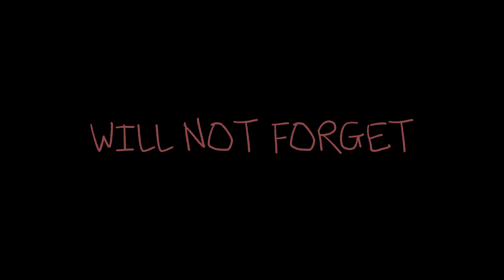Agency of Fear | Official Trailer